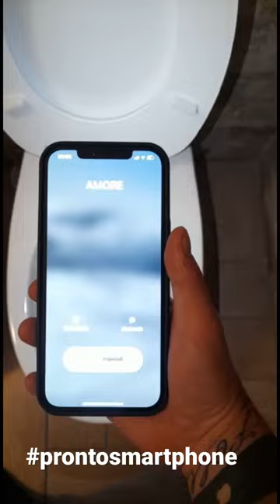Rispondo??? distruzione iphone prontosmartphone